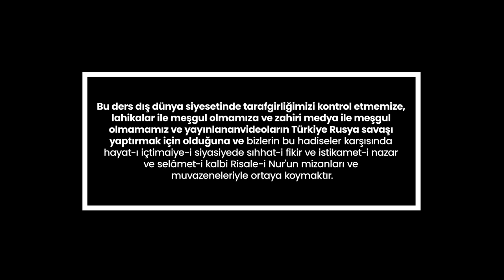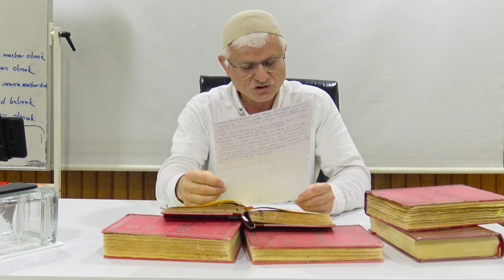RUS DİNSİZ KALAMAZ, GERİ DÖNÜP HRİSTİYAN DA OLAMAZ! | 4K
Selamun Aleykum Kardeşlerim! Bu ders dış dünya siyasetinde tarafgirliğimizi kontrol etmemize, lahikalar ile meşgul olmamıza ve zahiri medya ile meşgul olmamamız ve yayınlanan videoların Türkiye - Rusya savaşı yaptırmak için olduğuna ve bizlerin bu hadiseler karşısında hayat-ı içtimaiye-i siyasiyede sıhhat-ı fikir ve istikamet-i nazar ve selamet-i kalbi Risale-i Nur'un mizanları ve muvazeneleriyle ortaya koymaktır.

- Şualar shf: 267
Birinci Harb-i Umumî'nin patlamasıyla maddî ve manevî şerlerini, siyasî diplomatların radyo diliyle herkesin kafalarına sihirbaz ve zehirli üflemeleriyle ve mukadderat-ı beşerin düğme ve ukdelerine gizli plânlarını telkin etmeleriyle bin senelik medeniyet terakkiyatını vahşiyane mahveden şerlerin vücuda gelmeye hazırlanmaları tarihine tevafuk ederek,
اَلنَّفَّاثَاتِ فِى الْعُقَدِ
in tam manasına tetabuk eder.

-  Emirdağ Lâhikası 2 shf:72
Rus da dinsiz kalamaz, geri dönüp Hristiyan da olamaz. Olsa olsa küfr-ü mutlakı kıran ve hak ve hakikata dayanan ve hüccet ve delile istinad eden ve aklı ve kalbi ikna' eden Kur'an ile bir musalaha veya tâbi' olabilir. O vakit dörtyüz milyon ehl-i Kur'ana kılınç çekemez.

- Tarihçe-i Hayat shf:79
İşte Hindistan, İslâm'ın müstaid bir veledidir; İngiliz mekteb-i idadîsinde çalışıyor. Mısır, İslâm'ın zeki bir mahdumudur; İngiliz mekteb-i mülkiyesinden ders alıyor. Kafkas ve Türkistan, İslâm'ın iki bahadır oğullarıdır; Rus mekteb-i harbiyesinde talim ediyorlar. İlâ âhir...

- Şualar shf:351
"Dinsiz bir millet yaşayamaz" dünyaca bir umumî düsturdur ve bilhâssa küfr-ü mutlak olsa Cehennem'den daha ziyade elîm bir azabı dünyada dahi verdiğini, Risale-i Nur'dan Gençlik Rehberi gayet kat'î bir surette isbat etmiş. O risale ise, şimdi resmen tab'edildi. Bir müslüman el'iyazü billah, eğer irtidad etse, küfr-ü mutlaka düşer; bir derece yaşatan küfr-ü meşkukta kalmaz. Ecnebi dinsizleri gibi de olmaz.

TÜRKİYE NEREYE DOĞRU GİDİYOR?